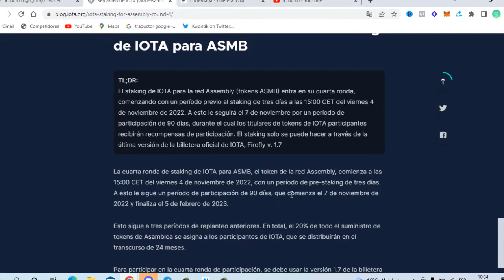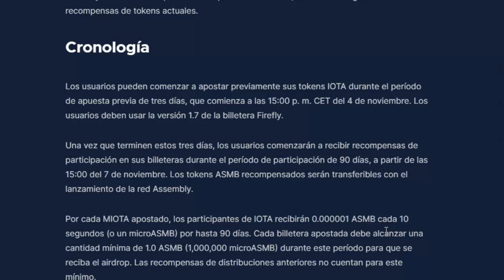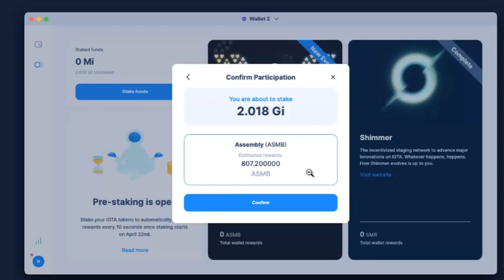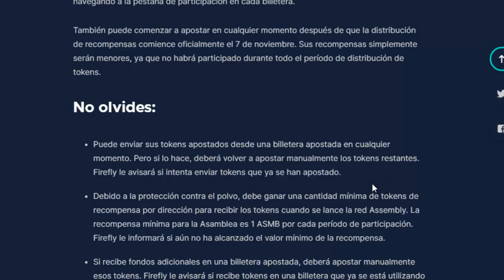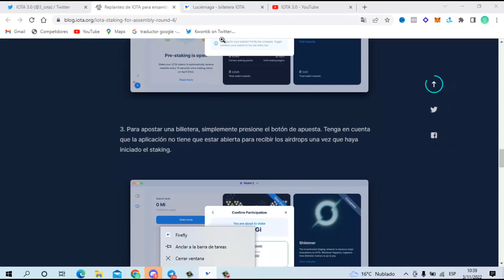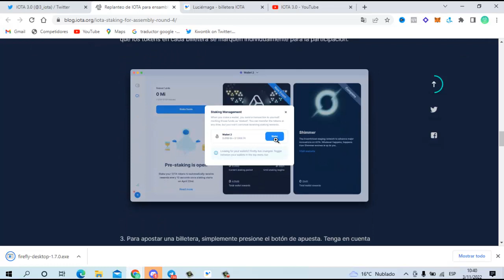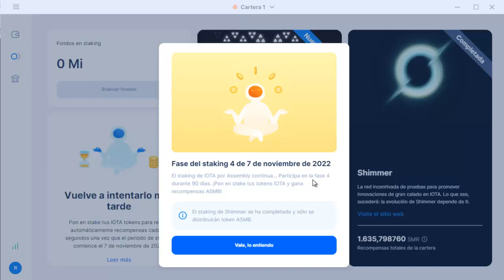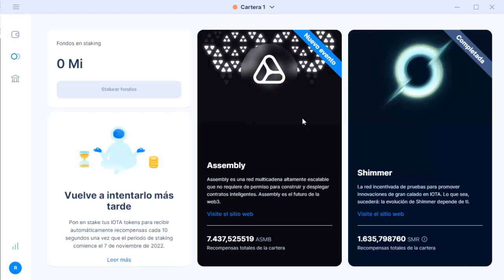IOTA Staking Token Assembly 90 días (4ta Ronda)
Cuarta ronda de Staking para ganar tokens Assembly con tus criptomoneda IOTA